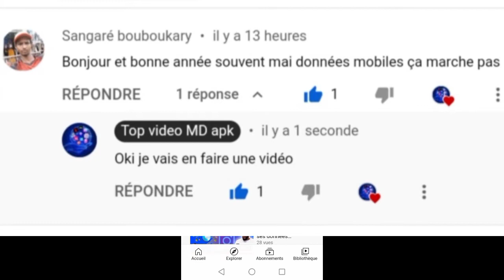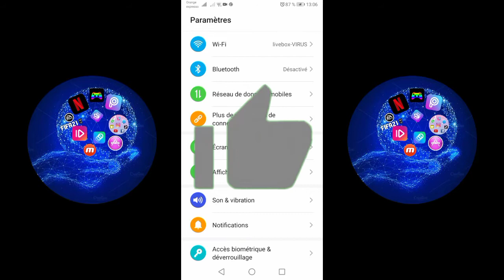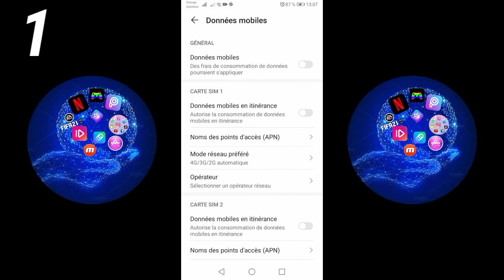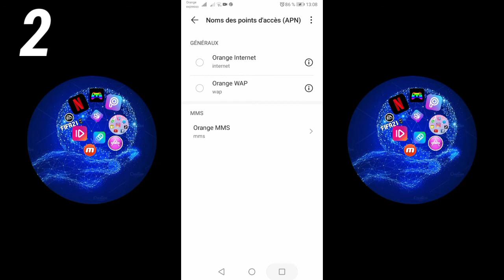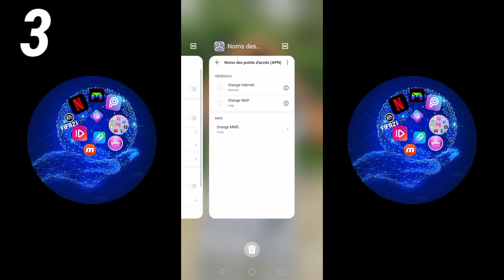Comment régler le probleme de données mobile ne fonctionne pas